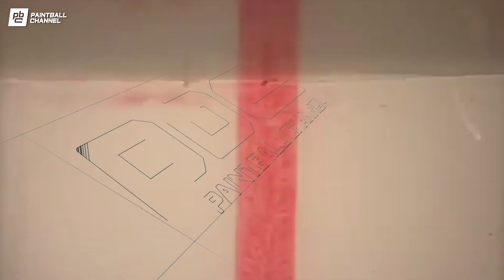Die Nasty auf den NXL Amsterdam Open, nicht Dynasty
Sonne, Paintball, Regen und sehr, sehr viel Matsch waren die Begleiter der NXL Amsterdam Open 2019. Und ich habe am Sontag Team Die Nasty aus Berlin in ihrer Division begleitet. Einige Highlights könnt ihr in diesem Video sehen.

Ihr werdet dieses Jahr auf einem der NXL Events spielen, und wollt eine Professionelle Video Begleitung haben, dann bucht mich. Ich werde auf allen 4 Europa Events und 2 USA NXL Events sein.

Kamera / Schnitt
Tobias Martens aka Kress